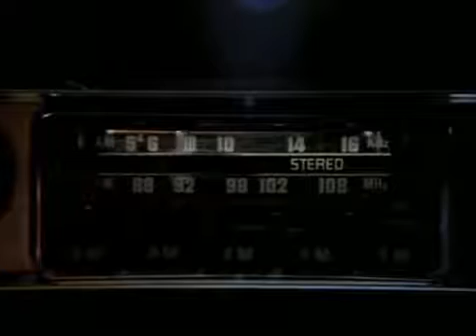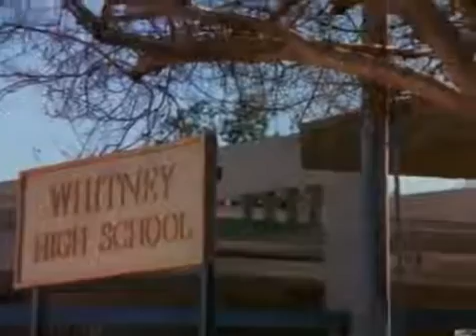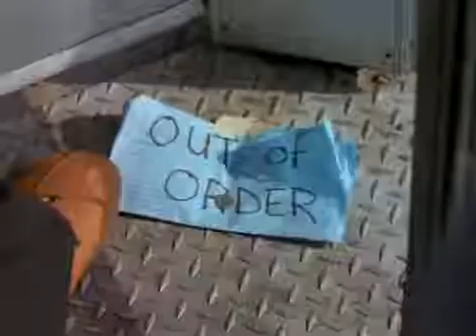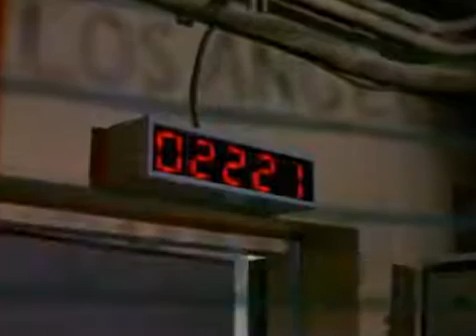El Gran Heroe Americano1x01Piloto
Con olor a polilla... esta simpática serie de los ochentas. el antiheroe. Cuando a Mel Brooks le preguntaron en una entrevista por qué se había atrevido a parodiar un clásico del terror como Frankenstein en "El joven Frankenstein (1974)", serio, muy serio respondió: «Muchacho, solo debes parodiar lo que amas y respetas». Quizá por eso el mundo de los superhéroes es recurrentemente parodiado. Quizá por eso sonreímos al ver una parodia de un hombre enmascarado, pero al acabar el sketch soñamos con volar, con arreglar el mundo con poderes sobrehumanos. Porque los amamos y respetamos. Y desde ese amor y respeto, El Gran Héroe Americano es una de las mejores parodias que sobre superhéroes jamás se han hecho.